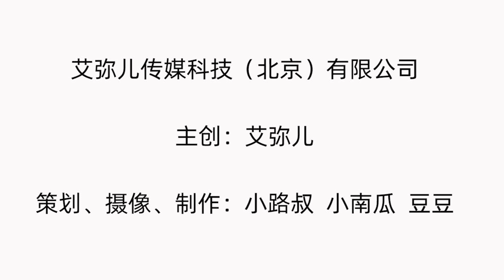【艾弥儿】”男看女看膘，女看男看毛”到底是什么意思？